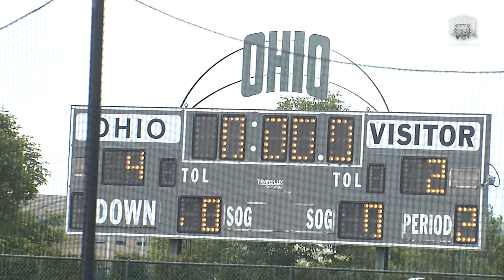Ohio Field Hockey 2016: Saint Francis Recap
Hear from head coach Neil Macmillan and freshman Brittany Keen on the Bobcats' 4-2 victory over Saint Francis